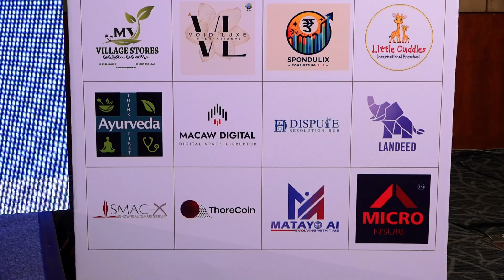Little Cuddles International Preschool - Best Emerging Preschool for Exemplary Childhood Education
Congratulations to Harshita Saxena, Founder & Director of Little Cuddles International Preschool, on winning the award "Best Emerging Preschool for Exemplary Childhood Education." Her approach emphasizes play-based learning, qualified staff, a safe environment, a diverse curriculum, individualized attention, and strong social-emotional development. Her achievements include the Global Icon Award and International Education Award for innovative virtual schooling.